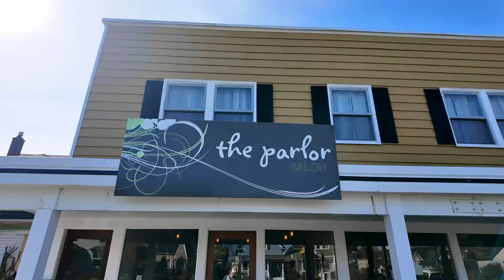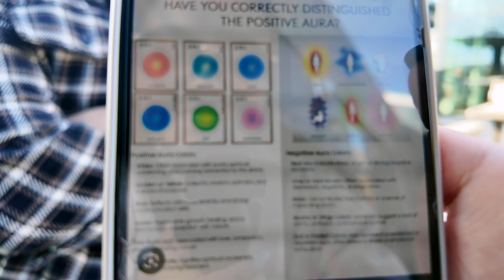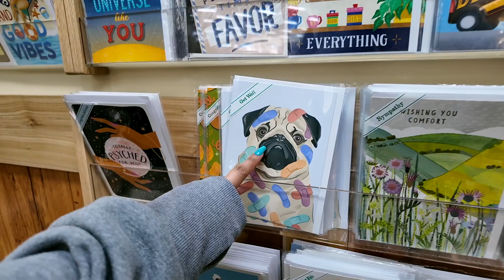spend a productive Sunday with me | life in Washington, cherry blossom season, new Trader Joe's 🌸🍻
hey y'all! welcome back to another super chill sunday vlog!
in this vlog Brandon & I get some coffee, go for a walk at this beautiful park where the cherry blossoms are in bloom and so beautiful! I love this season so much!
we get a beer in the area, get a car wash, see the new Trader Joe's in the are and pick up dinner!

What I film with: DJI Osmo Pocket 3
What I edit with: Final Cut Pro X